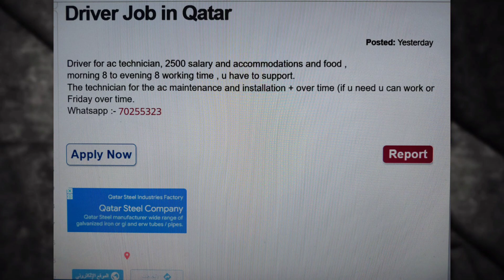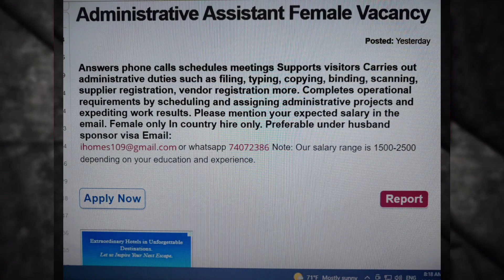අද මාර්තු 14 කටාර් රැකියා ඇබෑර්තු / Qatar Job Vacancies / Sri Lankika Qatar Api